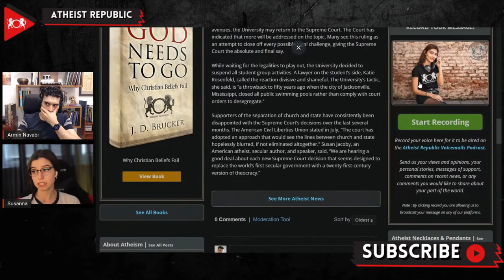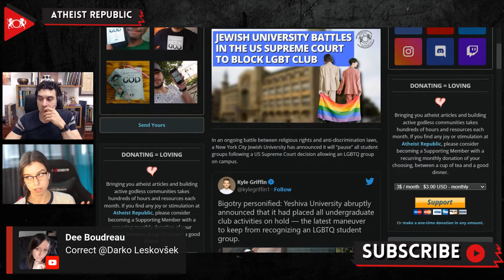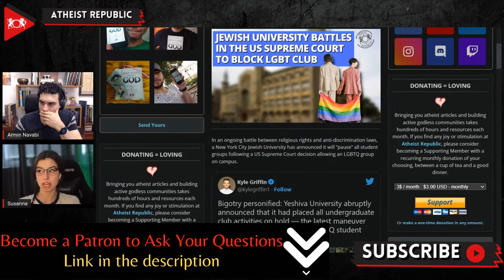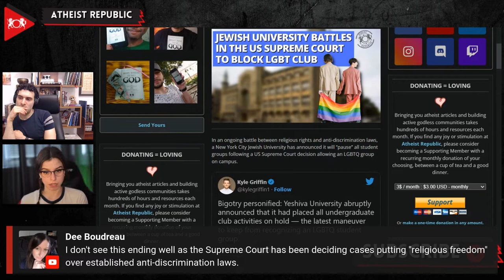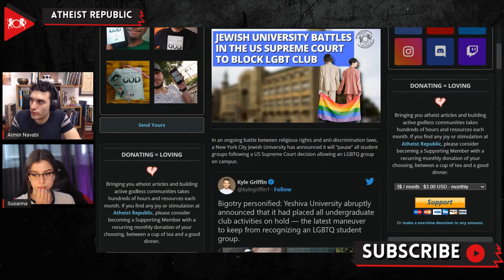Jewish University Battles In The US Supreme Court To Block LGBT Club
Yeshiva University, a Jewish University in New York City, has announced it will "pause" all student groups after a US Supreme Court decision allowing an LGBTQ group on the university campus. YU Pride Alliance, an LGBTQ student group, sued the school in 2020 after it refused to recognize them officially. The university claims that the court case is "solely about YU's freedom to act according to its values without government interference." After the New York County Supreme Court ordered the group's approval, YU appealed the decision and got rejected. On August 29th, the university requested the US Supreme Court to intervene. The Supreme Court rejected the request on procedural grounds, stating that all avenues of appeal had not yet been exercised and that upon completion of said avenues, the university may return to the Supreme Court. In response, the university decided to suspend all student group activities while waiting for the legalities to play out. A lawyer on the student's side, Katie Rosenfeld, stated that the tactics adopted by the university are "a throwback to fifty years ago when the city of Jacksonville, Mississippi, closed all public swimming pools rather than comply with court orders to desegregate."

Source:
Location: US